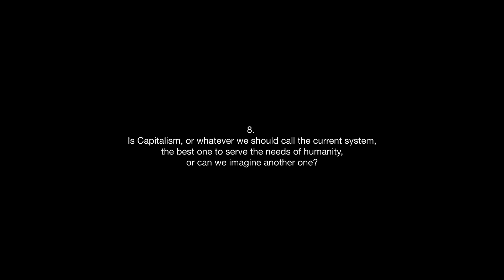Capitalism and humanity - Fifth short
8. Is Capitalism, or whatever we should call the current system, the best one to serve the needs of humanity, or can we imagine another one?

Short with
🔺Mark Blyth (Scottish. Economist, author, William R. Rhodes Professor of International Economics at Brown University)
🔺Rana Foroohar (American. Business columnist, associate editor at the Financial Times, and also CNN’s global economic analyst)
🔺Paola Subacchi (Italian. Economist. Professor of International Economics and Chair, Global Policy Institute, Queen Mary University of London, Visiting professor at University of Bologna, author)
🔺Frank Van Gansbeke (Belgian. Business and Finance Professor of the Practice, Middlebury College (US). Forbes online Contributor)
🔺Arjun Jayadev (Indian. Economist. Professor at Azim Premji University, Bangalore, and Senior Economist, INET)
🔺Arunma Oteh (Nigerian. Economist, Former Treasurer and a Vice President of the World Bank)
🔺Laura Pautassi (Argentinian. Lawyer, Professor at Universidad de Buenos Aires, Researcher, Activist)
🔺Hannah Ryder (British-Kenyan. Economist and diplomat. Founder and CEO of Development Reimagined, adviser)
🔺Josh W. Mason (American. Economist. Associate Professor at John Jay College, CUNY, and Fellow, Roosevelt Institute)
🔺William Hynes (Irish. Economist, Head of the New Approaches to Economic Challenges Unit (NAEC), OECD)
🔺Grigory Yavlinsky (Russian. Economist and politician. Author. Professor Higher School of Economics University, Moscow. Leader of the opposition Liberal political party)

0:00 - Intro
0:10 - Start interviews